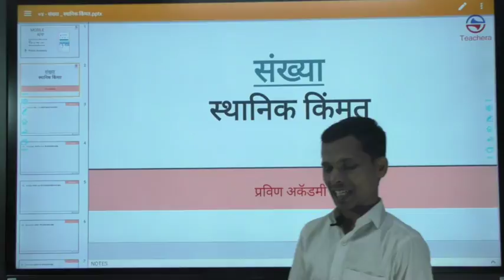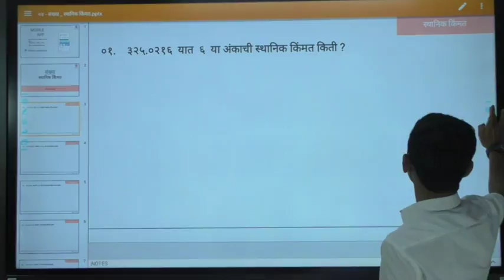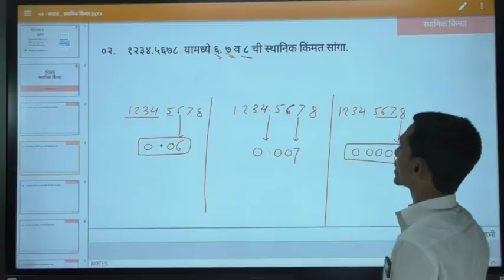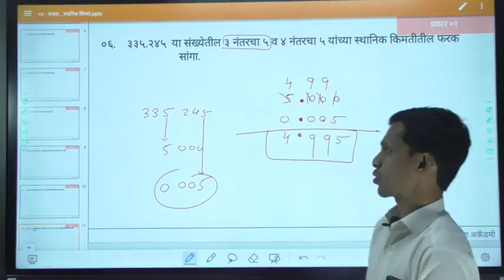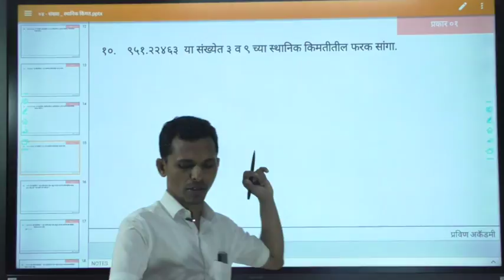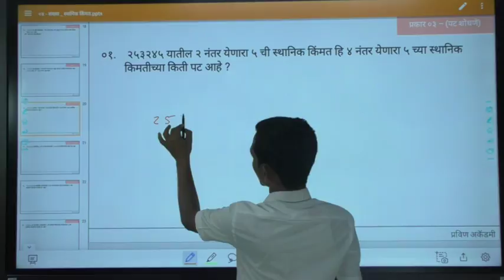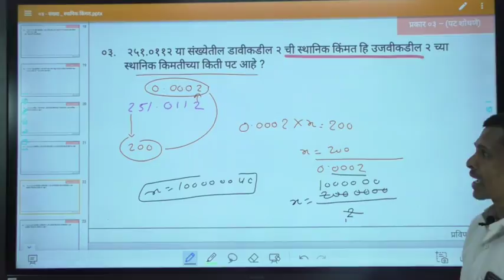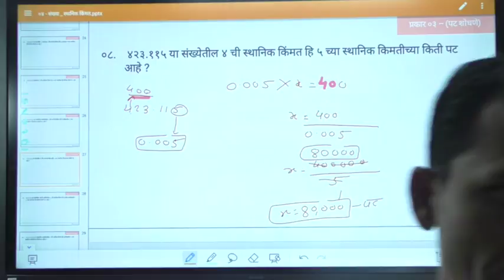स्थानिक किंमत गणित स्पर्धा परीक्षा mpsc psi सरळसेवा